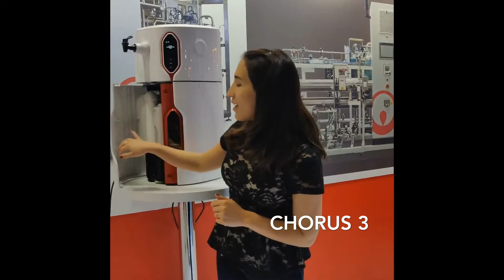Video Reseña CHORUS - Español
Los equipos Elga, ofrecen tecnología avanzada de tratamiento de agua, capaz de ser instalado en cualquier espacio del laboratorio, generando agua de diferentes calidades y para cualquier aplicación, contando con la mejor respuesta en el mercado en servicio y consumibles, lo cual evita los tiempos muertos en los procesos.  Para mayor información visítanos